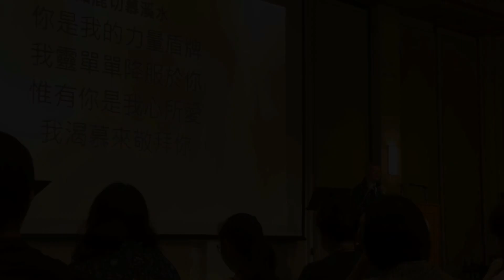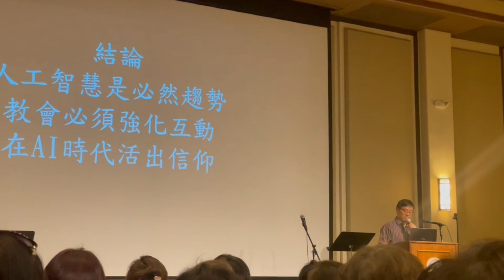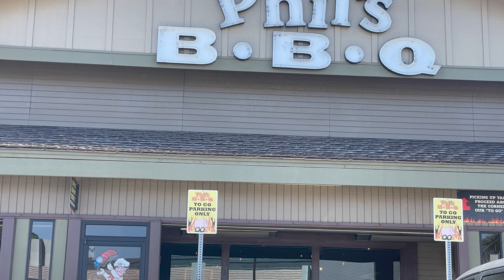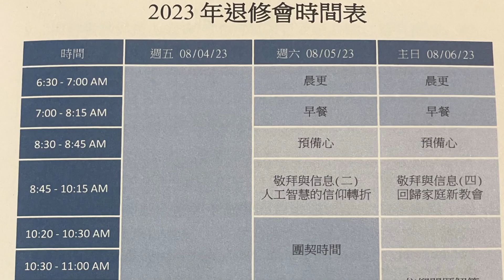2023 RHCCC summer retreat